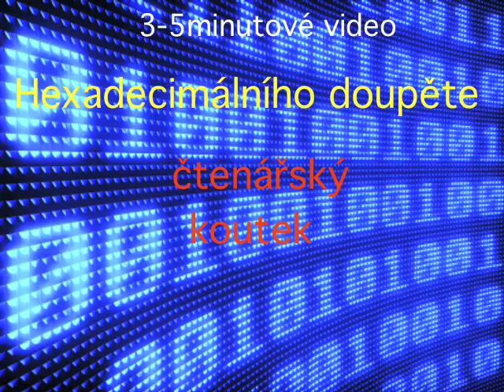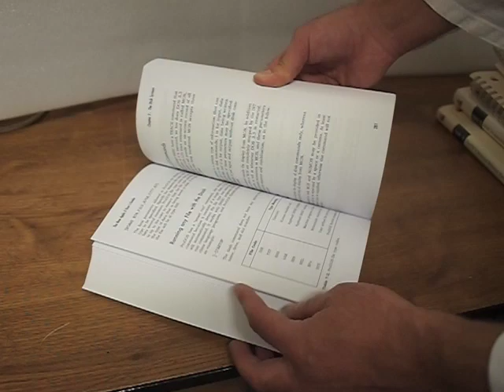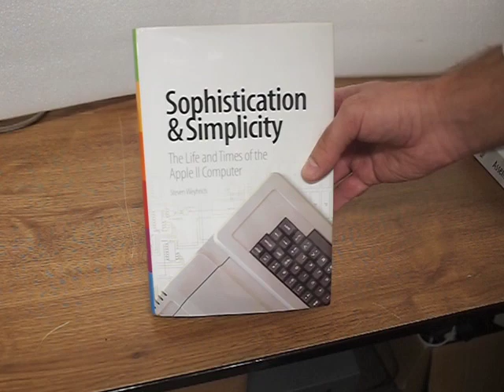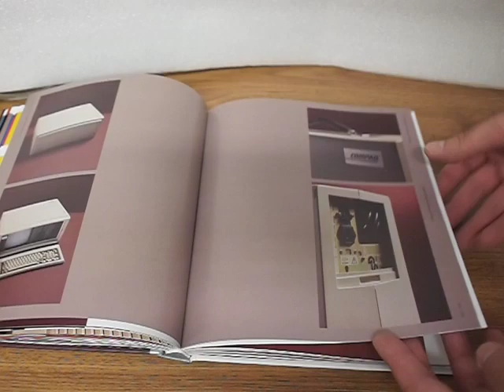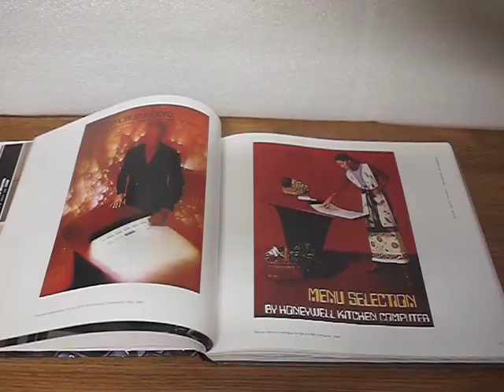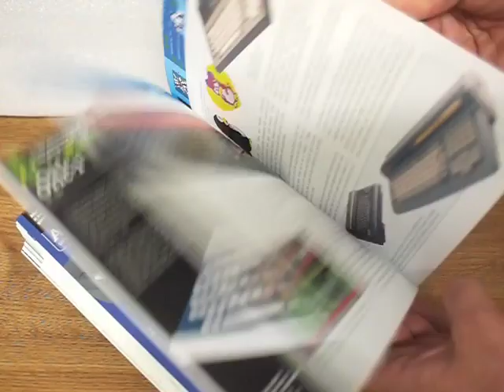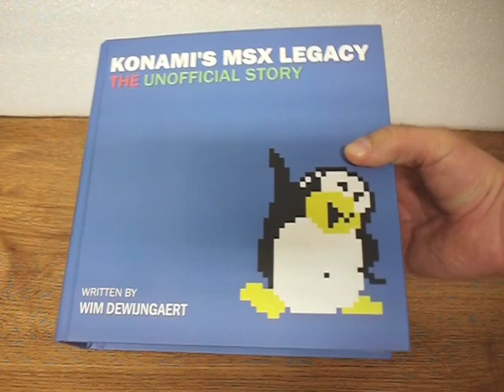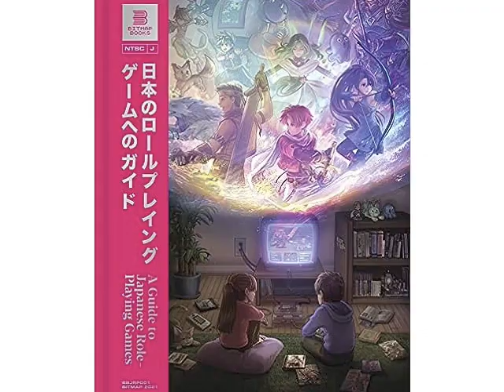3-5minutové video Hexadecimálního doupěte: Čtenářský koutek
Několik počítačově zaměřených publikací z doby poměrně nedávné. Materiál k článku